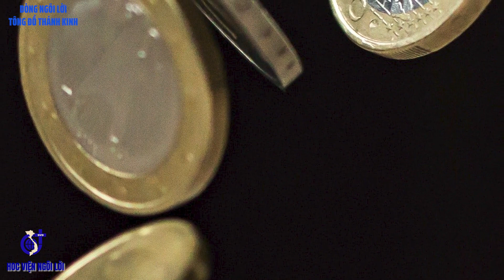LỜI CHÚA: Lc 16, 1 - 8. THỨ SÁU TUẦN XXXI TN. NGÀY 10/11/2023.